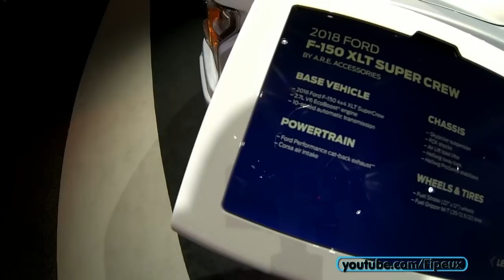Les MONSTRES Américains de 2018 - LA Auto Show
Nouvel épisode du Los Angeles Auto Show, je fais un petit tour des marques américaines pour voir les Mustang, Corvette ou gros pick-up Dodge..! De gros V8! Vous aimez les américaines?